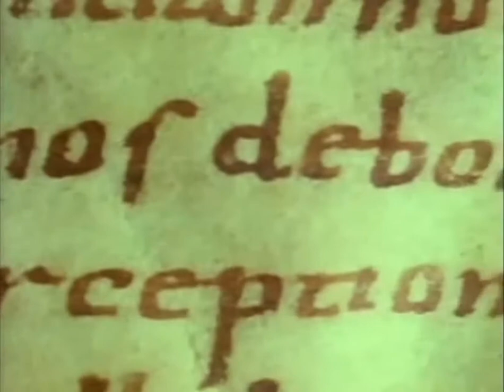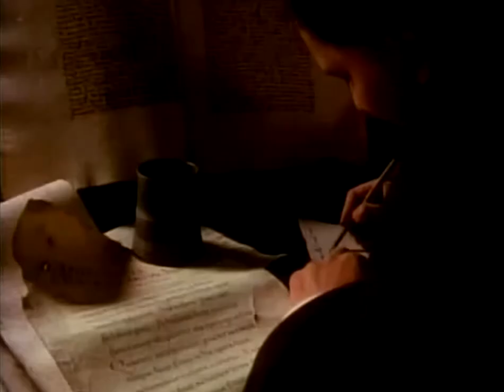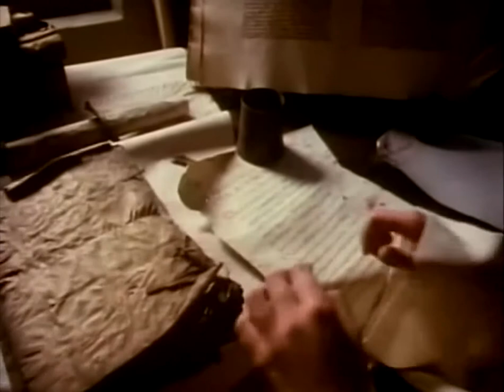¿Cómo debemos vivir entonces 2. La Edad Media - Francis Schaeffer ( ESPAÑOL)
Biografía :
Schaeffer nació el 30 de enero de 1912, en Germantown, Pensilvania , con Franz A. Schaeffer III y Bessie Williamson. [3] Era de ascendencia alemana e inglesa . [4]

En 1935, Schaeffer se graduó magna cum laude del Hampden-Sydney College . El mismo año se casó con Edith Seville, la hija de padres misioneros que había estado en la Misión China Interior fundada por Hudson Taylor . Schaeffer se matriculó en el Seminario Teológico de Westminster en el otoño y estudió con Cornelius Van Til ( apologética presuposicional ) y J. Gresham Machen ( doctrina de la inerrancia ). [5]

En 1937, Schaeffer se transfirió a Faith Theological Seminary , graduándose en 1938. Este seminario se formó recientemente como resultado de una división entre la Iglesia Presbiteriana de América (ahora la Iglesia Presbiteriana Ortodoxa ) y la Iglesia Presbiteriana Bíblica , una denominación presbiteriana más identificada con Cristianismo fundamentalista y premilenarismo . Schaeffer fue el primer estudiante en graduarse y el primero en ser ordenado en la Iglesia Presbiteriana de la Biblia. Sirvió pastorados en Pensilvania ( Grove City y Chester ) y St. Louis, Missouri. Schaeffer finalmente se puso del lado de la Iglesia Presbiteriana de la Biblia Sínodo de Colón siguiendo a BPC Collingswood y BPC Columbus Split y se convirtió en miembro de la Iglesia Presbiteriana Reformada, Sínodo Evangélico cuando el Sínodo de la Iglesia Presbiteriana de la Biblia se fusionó con el Sínodo de la Iglesia Presbiteriana Reformada en 1965, [6 ] una denominación que se fusionaría con la Iglesia Presbiteriana en América , en 1982.

En 1948, la familia Schaeffer se mudó a Suiza y en 1955 estableció la comunidad llamada L'Abri (francés para "el refugio"). [1] [7] Sirviendo como seminario de filosofía y como comunidad espiritual, L'Abri atrajo a miles de jóvenes y luego se expandió a Suecia, Francia, los Países Bajos, Canadá, el Reino Unido y los Estados Unidos.

Schaeffer recibió numerosos títulos honorarios. En 1954, fue galardonado con un doctorado honorario de Divinidad de Highland College en Long Beach, California . [8] En 1971, recibió un título honorífico de Doctor en Letras de Gordon College en Wenham, Massachusetts . [9] [10] En 1982, John Warwick Montgomery nominó a